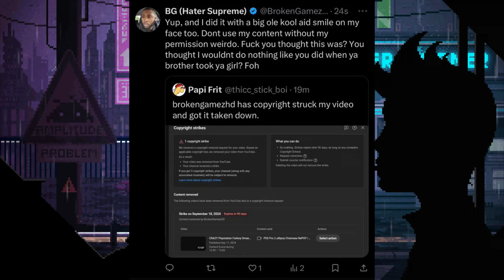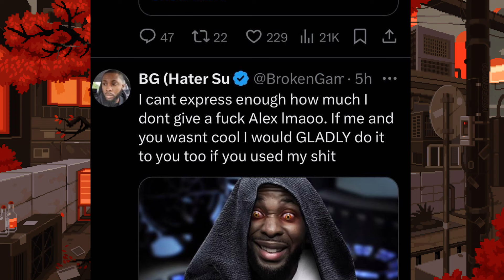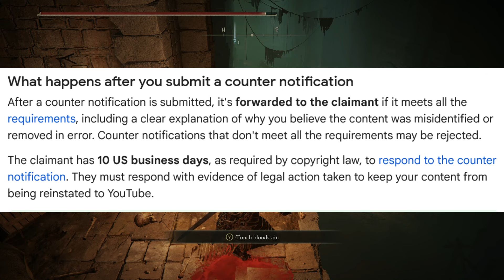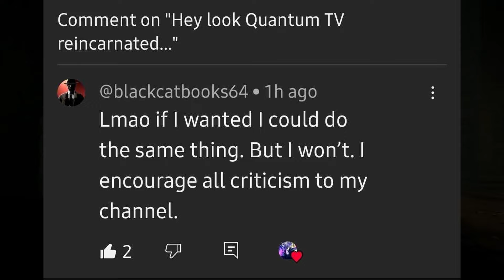Salty PlayStation Fanboy Does What To FritangaPlays?!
The wonderful artist who helps us with art whenever we need Ottendo
The music that was used within this video:Jéja - Bad Habit (feat. Zaug)